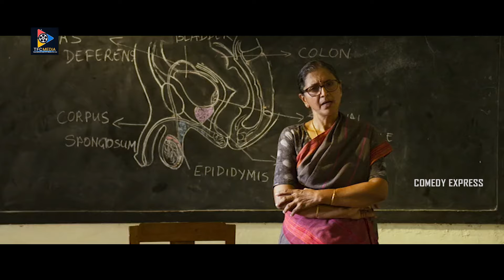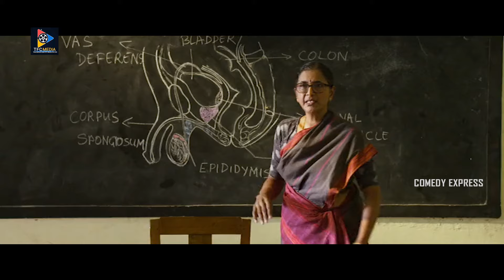ఒరేయ్ బేబమ్మ సూసేసింది రా.. | Uppena | Comedy Express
ఒరేయ్ బేబమ్మ సూసేసింది రా.. | Uppena |